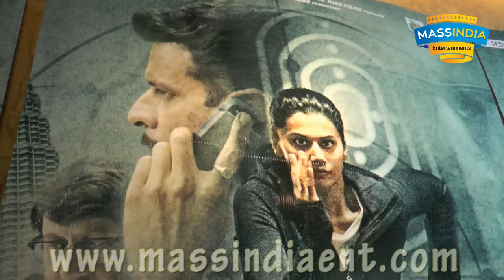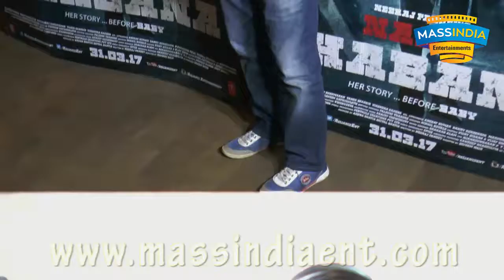Taapsee Pannu's Training Video & Launch Of New Song Zinda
xxxxxxxxxx MASS INDIA ENTERTAINMENTS xxxxxxxxxx